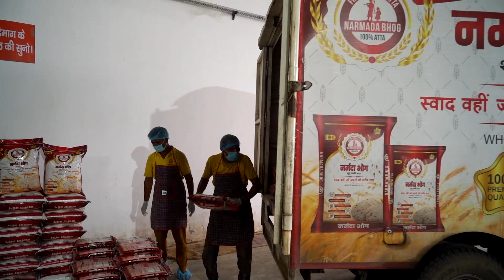उत्तरायणी पर्व में पगडंडी पहुंची उत्थान मंच || UTTRAYANI || UTTARAKHAND || Pagdandi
Introduction : Pagdandi